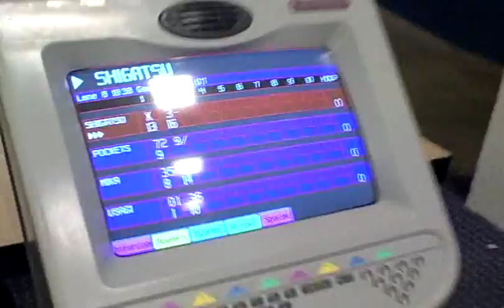Jan 21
Uploading this now that youtube is finally working.  Grr.